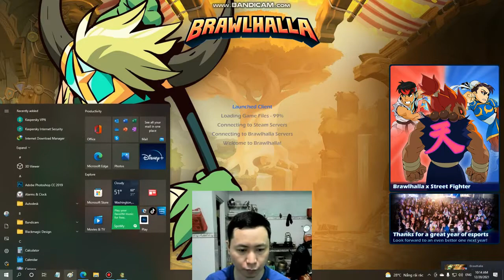399 amazing game Brawlhalla auto win part 285- Linh Linh